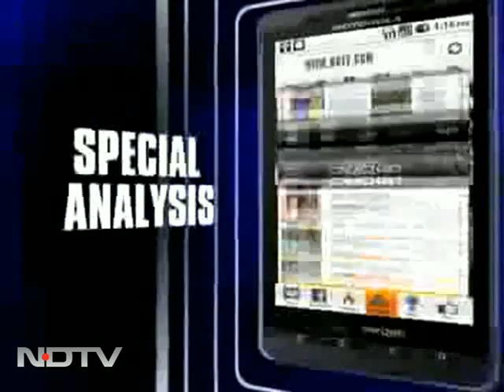Annalila: The Anna phenomenon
Four months ago, Anna Hazare, an activist from Maharashtra descended on Delhi and began and indefinite fast. His demand - an anti-corruption bill - the Jan Lokpal. Now, Anna is on another fast to press for his team's version of the bill. His image, method and cause, have drawn thousands of people who are tired of corruption.